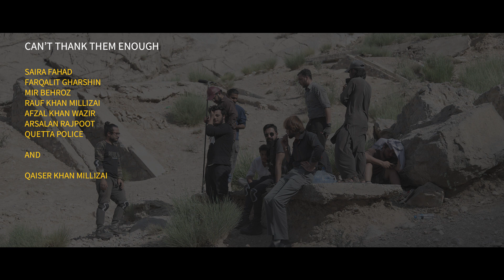Real Life PUBG in PAKISTAN - E: 1 - Millizai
Director: Aamir Khan Millizai
Producer: Fahad Malick Kakeyzai
Cinematographers: ARBAB NAIMAT KASI & AMIN KHAN MILLIZAI